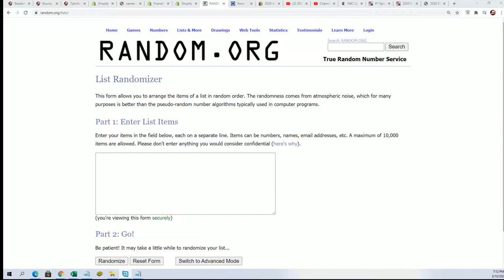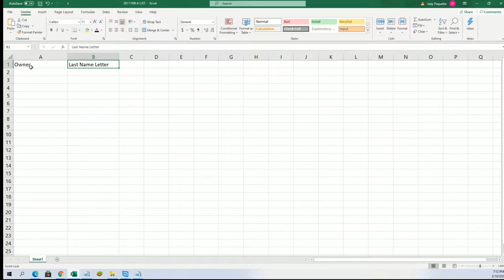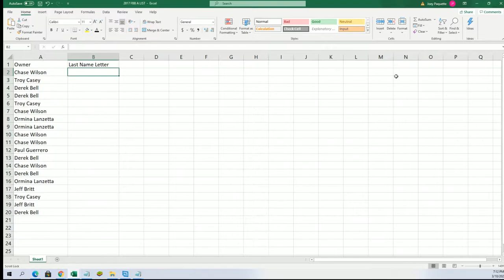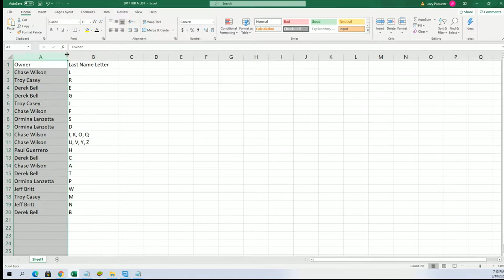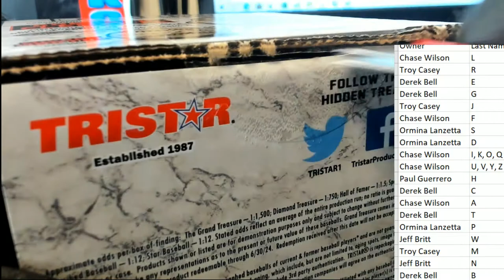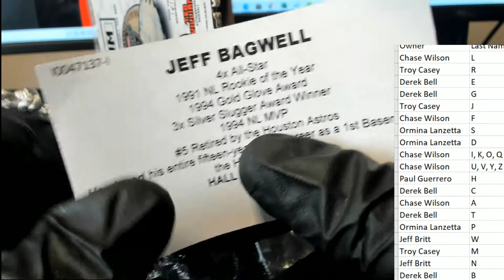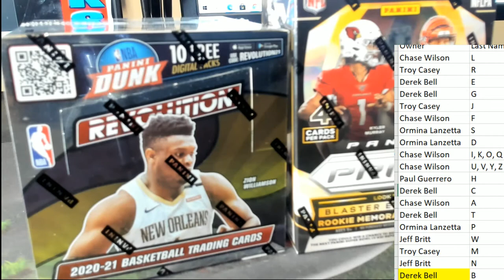2021 Tristar Autographed Baseball Platinum Edition ID 21TRISPLATBB102